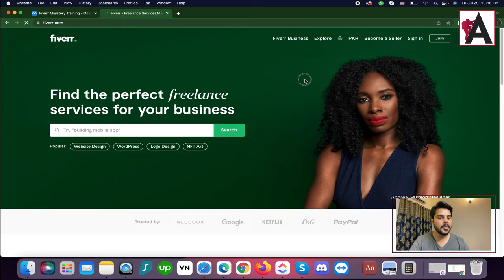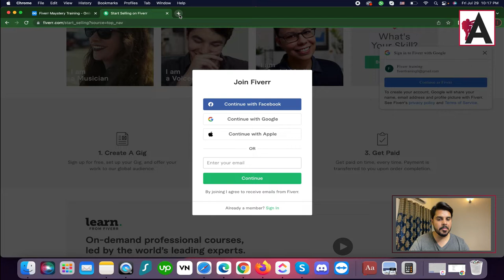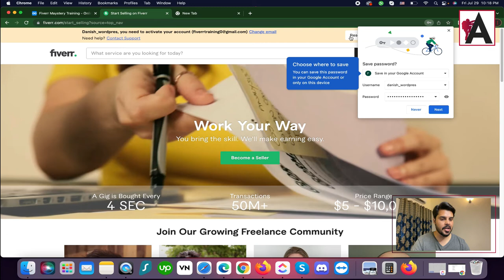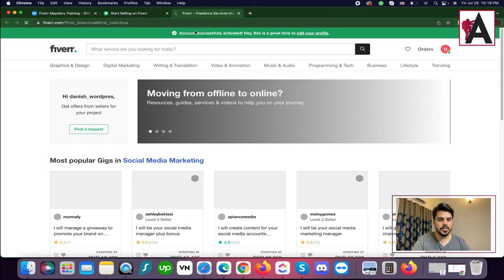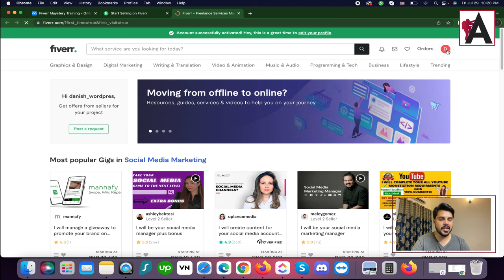How to create Fiverr account | Complete Fiverr Course | Fiverr complete course in Urdu/Hindi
Discover the essential steps to set up your Fiverr account with our comprehensive course! From registration to profile customization, this tutorial provides a detailed walkthrough in Urdu/Hindi to help you navigate the Fiverr platform effectively. Whether you're new to freelancing or seeking to optimize your presence, our step-by-step guide equips you with the knowledge to kickstart your journey on Fiverr.

🟠 💬 𝗙𝗼𝗹𝗹𝗼𝘄 & 𝗖𝗵𝗮𝘁 𝘄𝗶𝘁𝗵 𝗺𝗲 :
_____________/𝗦𝘂𝗽𝗲𝗿 𝗟𝗶𝗻𝗸\_______________